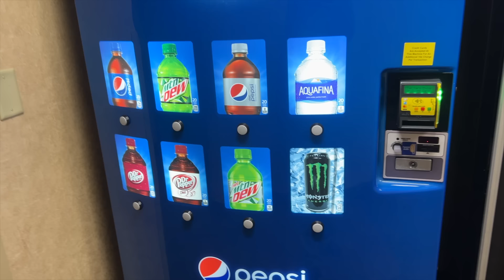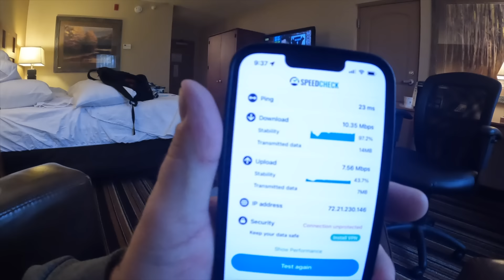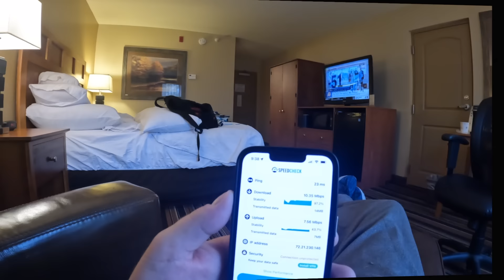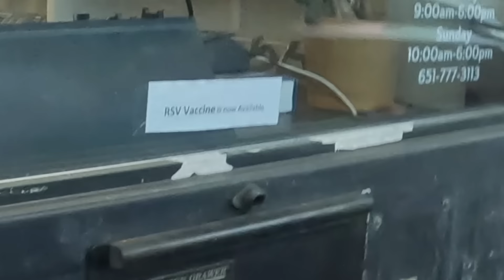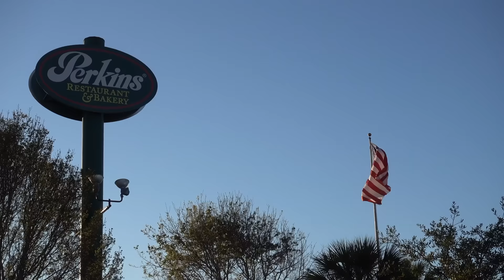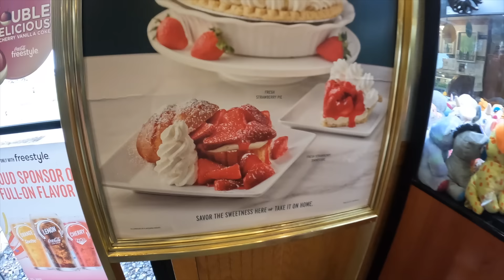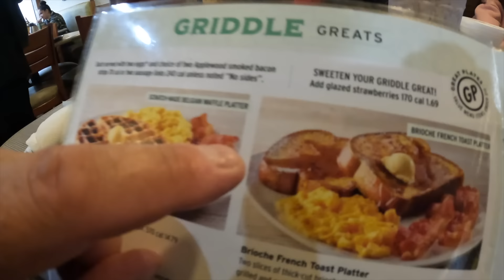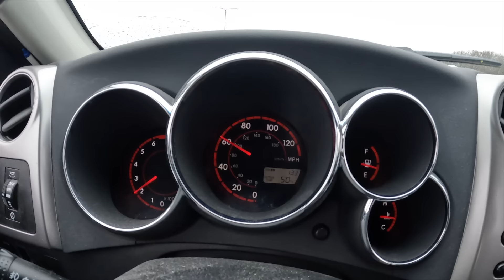MEETING UP WITH FAMILY AFTER 2 YEARS... home in Minnesota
In the first leg of my Journey Back Home I am picked up by Family at the Best Western Plus Bloomington MN branch, a hotel I stayed at after my 12am arrival flight.

My Mother Sister Niece and I then go grab a bite to eat at one of my Mother's favorites restaurants Perkins.  After that I do a drive stop and talk around to a couple places before finding a place to upload my daily vlogs.

Come take a ride with us and see how my meet up with family goes...